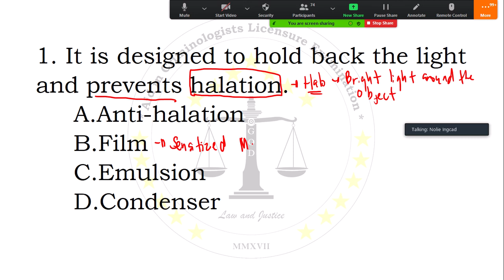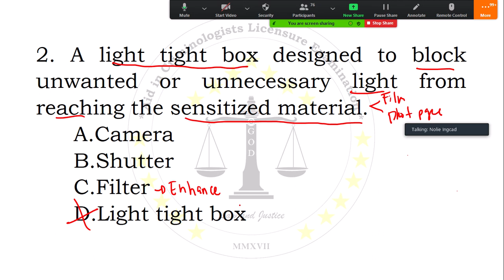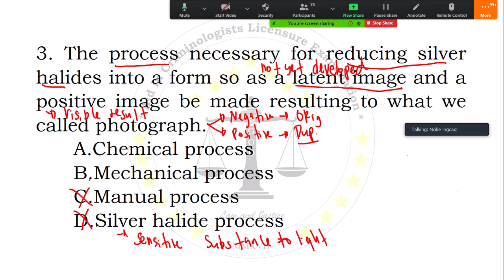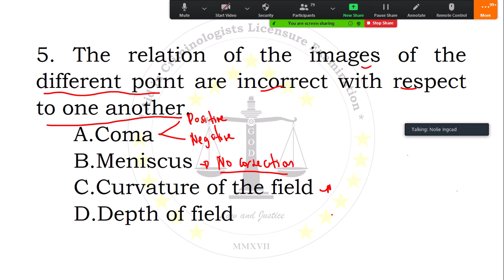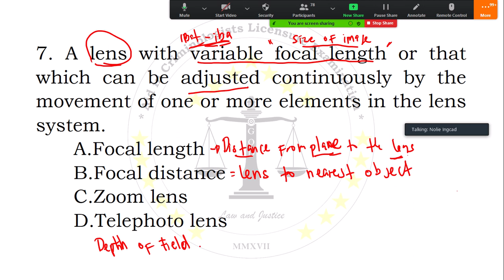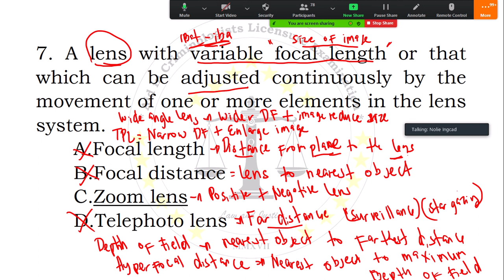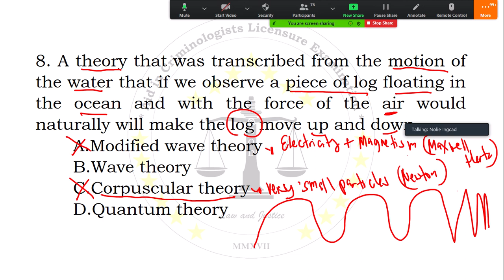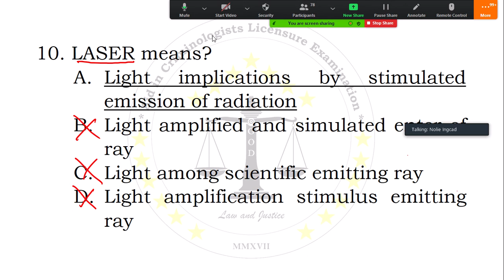Board Licensure Examination for Criminologist (BLEC) Lecture and Rationalization